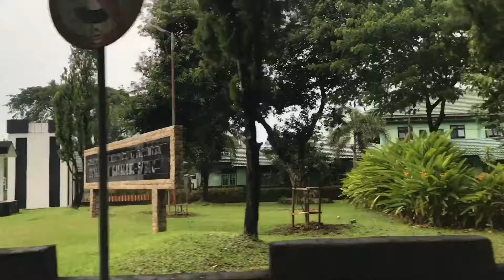( CULINARY ) DURIAN AMBON iDdi & Momo